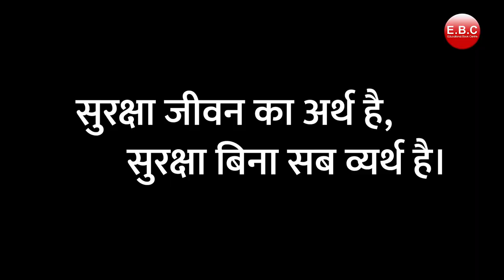आग से सुरक्षा के लिए महत्वपूर्ण संदेश | Fire Safety Awareness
इस वीडियो में आग से सुरक्षा के महत्वपूर्ण उपायों और सावधानियों के बारे में जानकारी दी गई है। आग लगने की स्थिति में क्या करना चाहिए और कैसे खुद को और अपने परिवार को सुरक्षित रखना चाहिए, इन सभी विषयों पर इस वीडियो में चर्चा की गई है। इस महत्वपूर्ण संदेश को ज़रूर देखें और दूसरों के साथ साझा करें ताकि सभी लोग सुरक्षित रहें।